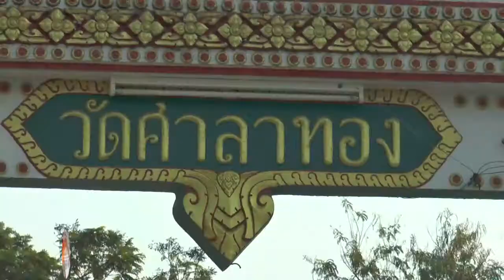รายงานพระนักพัฒนาผุดไอเดียใช้ยางรถยนต์เก่าทำธนาคารน้ำแก้ภัยแล้ง